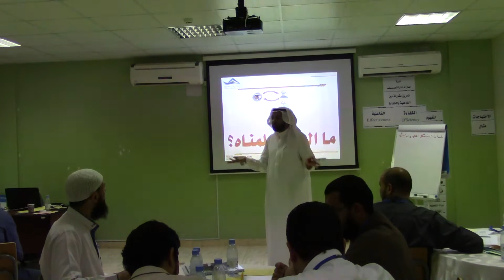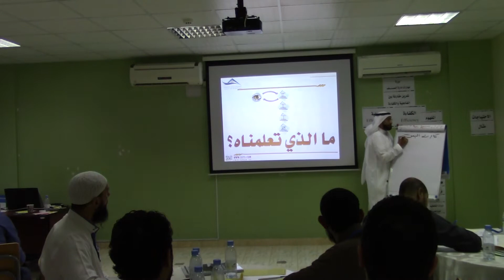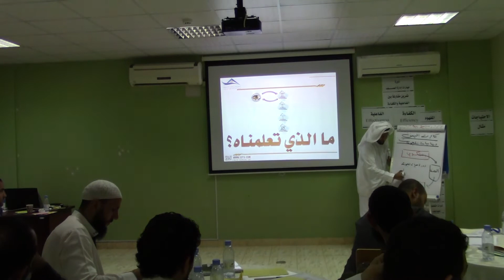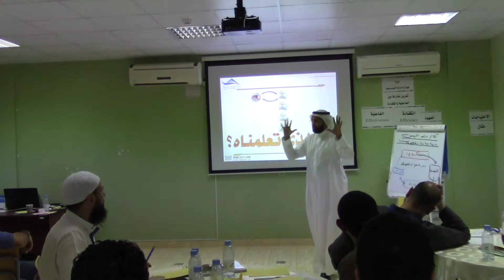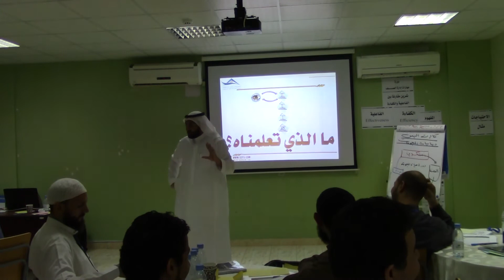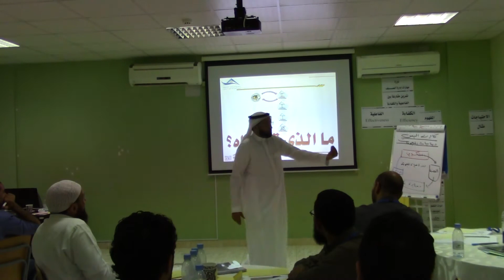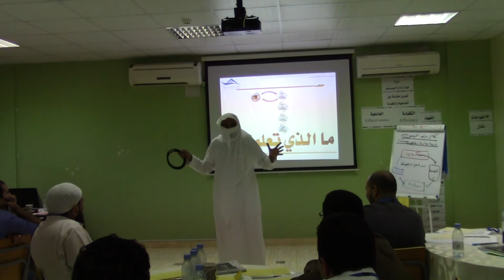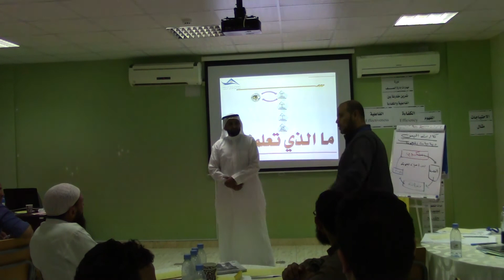الدكتور محمد العامري يقدم دورة مهارات إدارة الصف part 9/15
يطيب لنا في قناة مهارات النجاح للتنمية البشرية أن نقدم لكم تسجيلاً لفعاليات دورة مهارات إدارة الصف والتي قدمها المدرب والمستشار التعليمي والتربوي الدكتور محمد العامري للمعلمين في مدارس جيل الريادة الأهلية في الرياض

متمنين لكم المتعة والفائدة مع برامجنا التدريبية ونأمل المساهمة في نشر المحتوى لتم الفائدة
والله الموفق